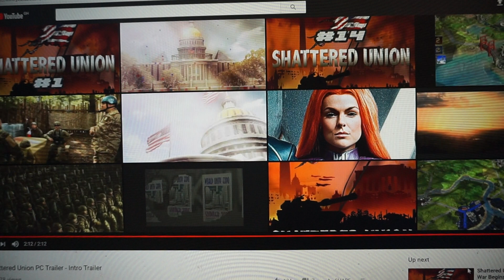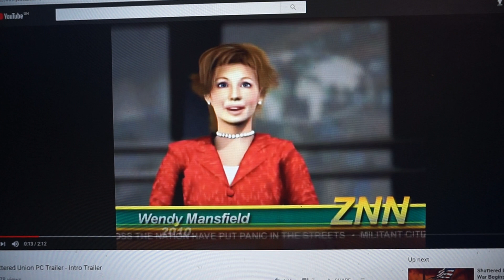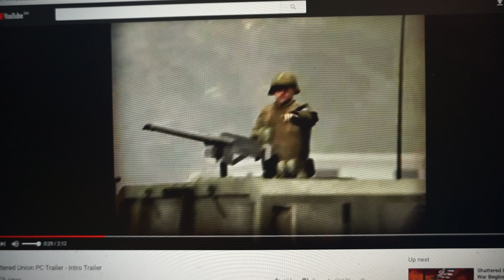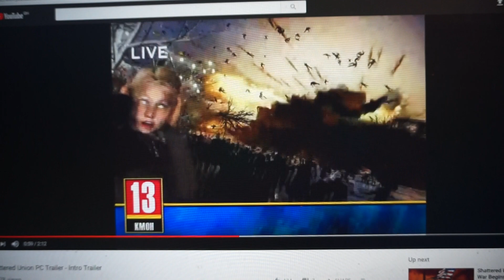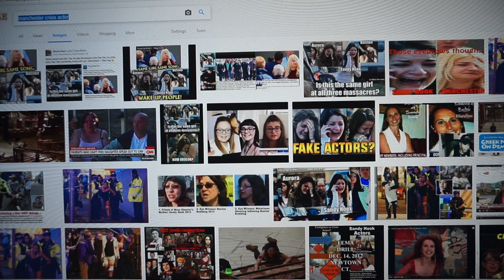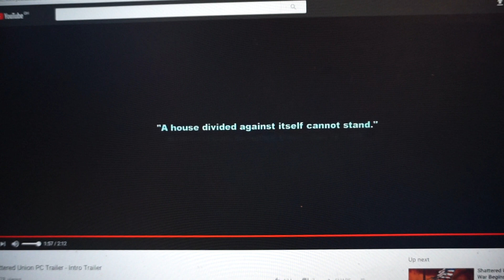Amerika and the Seattle false flag 13th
Starbucks Rocky Road.